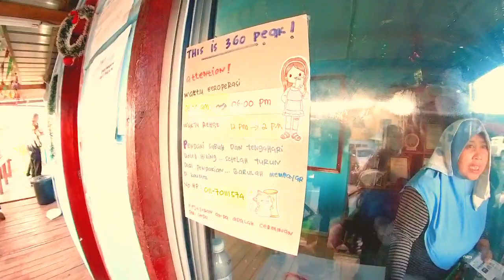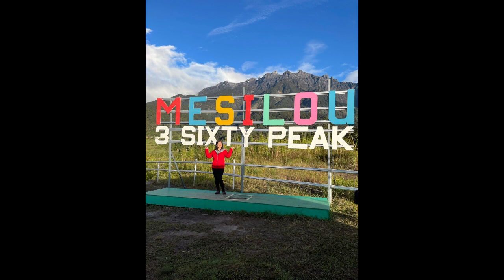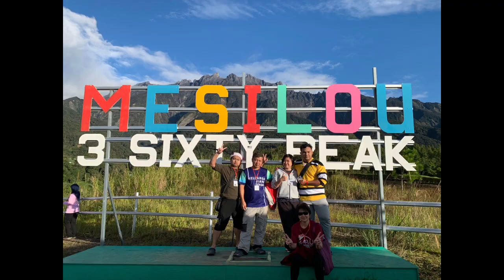Aktivity menarik di kundasang // 3sixty peak mesilau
Hai semua, untuk video kali ini saya akan menunjukkan tempat yang menarik di kundasang. tempat ini sesuai untuk pergi dengan kawan atau pun keluarga.
Menaiki bukit ini tidak mengunakan banyak tenaga dan masa hanya dalam 10-15 minit sahaja sampai.
Nama tempat ini ialah  3sixty peak / 360 peak hills.